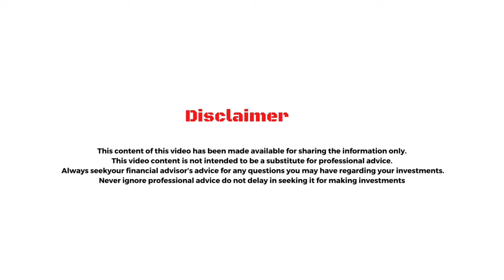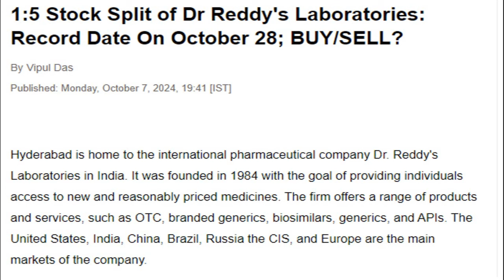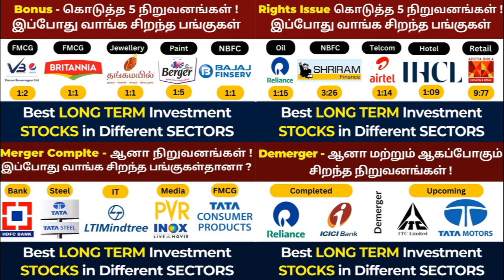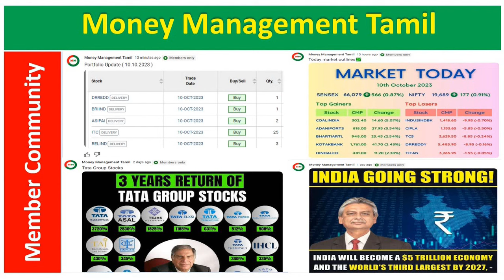Dr Reddy's Labs – ல் ஒரு அருமையான வாய்ப்பு! | Stock Split - க்கான Record Date Announce பண்ணியாச்சு!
Dr Reddy's Labs – ல் ஒரு அருமையான வாய்ப்பு!  இதைத் தவற விடாதீர்கள்  Stock Split - க்கான Record Date Announce பண்ணியாச்சு!
 - Business Ideas
 - Motivational Stories
 - Commodities
 - Fixed Income
 - Basic Information about Cash
 - Real estate
 - Equities
 - ETF ( Exchange Traded Funds ), Mutual Funds & Bonds